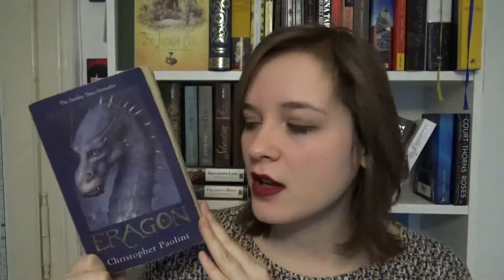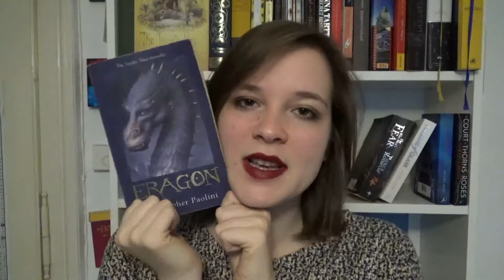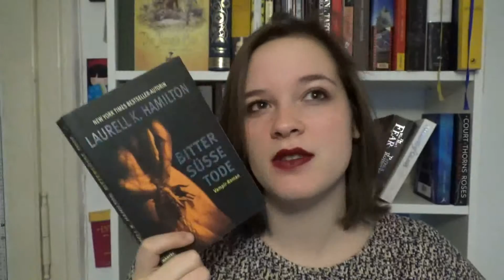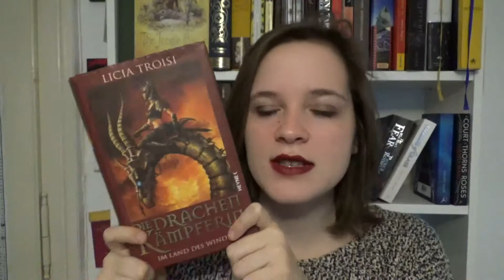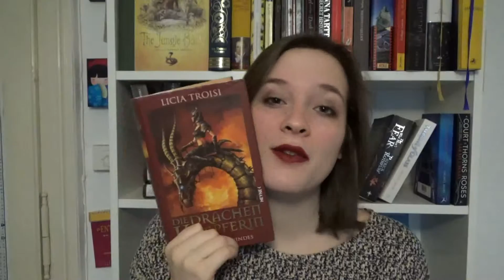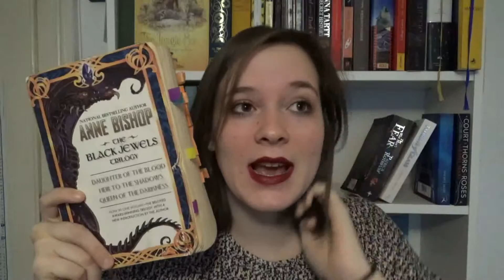My Favourite Teachers/Mentors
Talking about one of my favourite character stereotypes:)